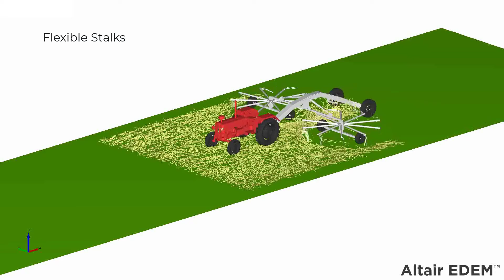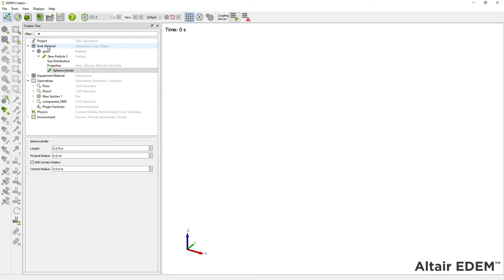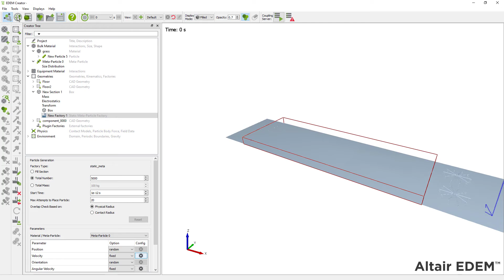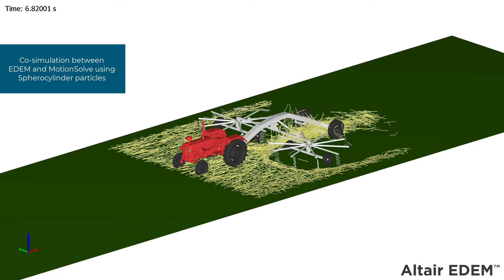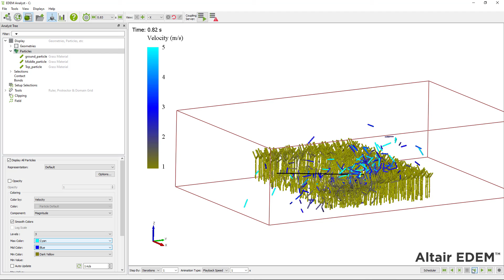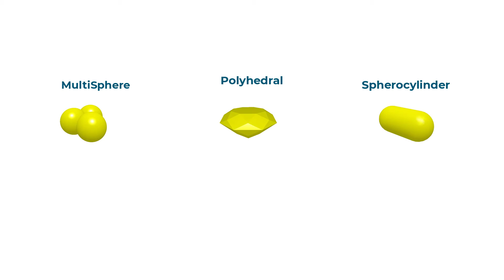Optimize Your Industrial Design: Flexible Material Simulation with EDEM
Flexible particles are useful for simulating flexible stalks, grasses, and fibrous materials.  This video shows you how to simulate flexible material by creating a Sphero-Cylinder Meta particle in EDEM.